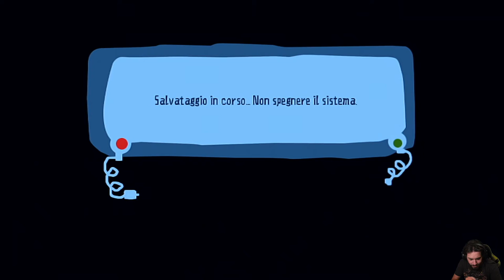Piovono Polpette (PS3) -Atto 3- Piazza Sardina (Livello 3)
HI HI People of Youtube! Benvenuti su Piovono Polpette per PS3!